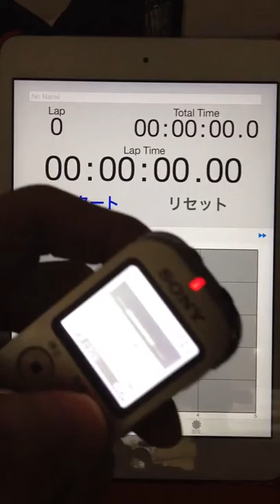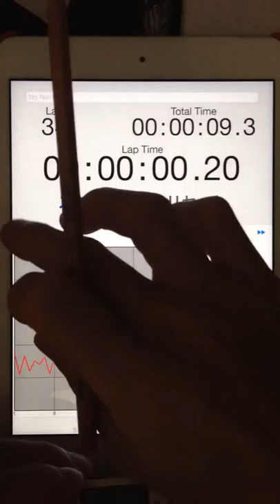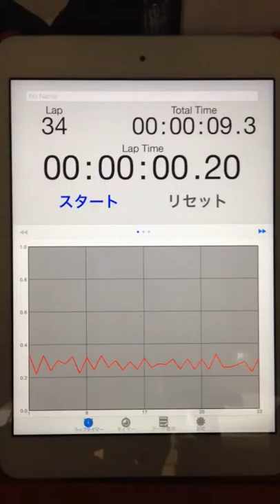2015.05.24 "every morning experiment on timing progression" by Aratori